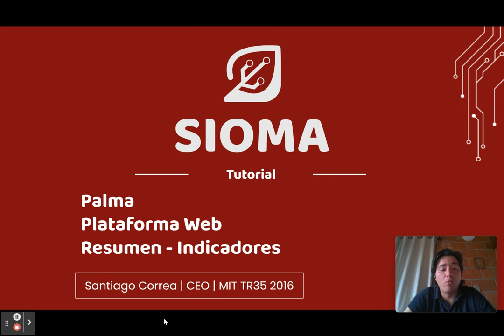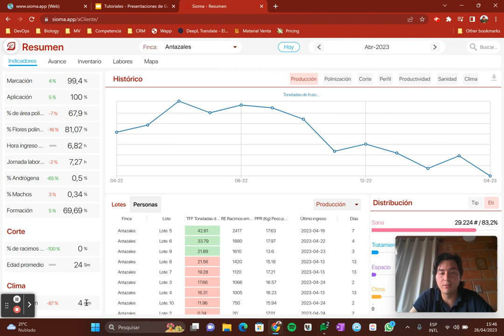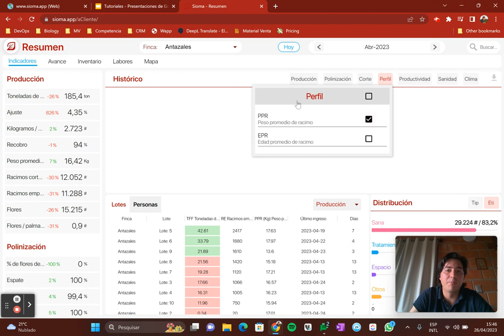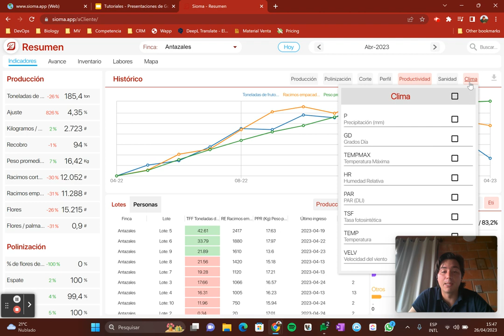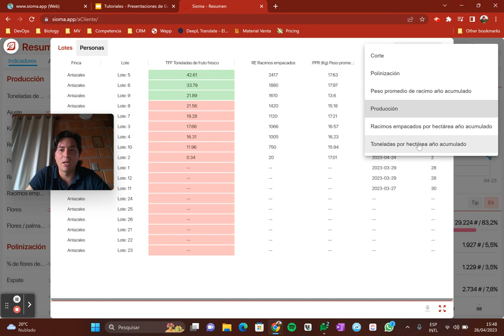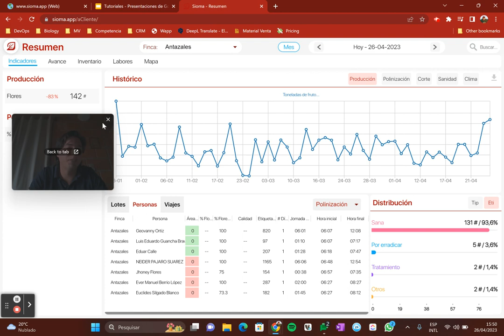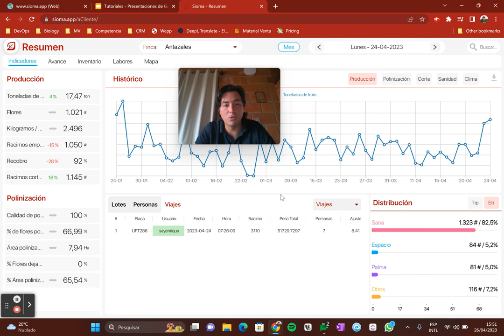SIOMA WEB Palma: Resumen, Indicadores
Explora los indicadores típicos utilizados en el cultivo de palma en SIOMA WEB. En este video, te ofrecemos una introducción a estos indicadores clave y cómo pueden ayudarte a evaluar el rendimiento de tu plantación y tomar decisiones informadas en la agricultura de palma.